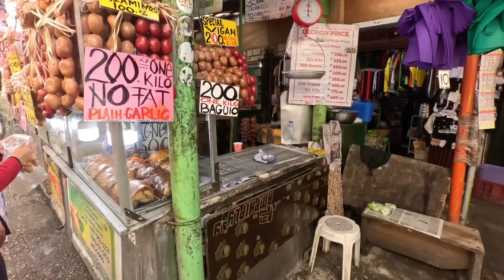BAGUIO CITY PUBLIC MARKET TOUR / MALILIGAW KA SA LAKI NG PALENGKE / 500 PESOS ANG KILO NG LAPU LAPU